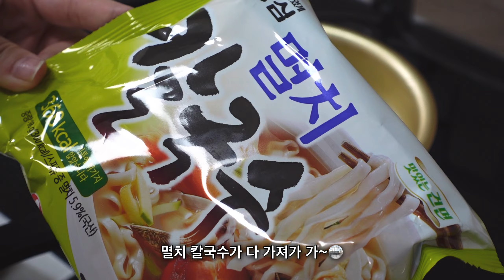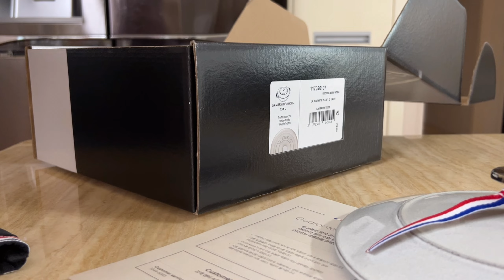sub) vlog 주부일상브이로그 | 먹고싶은 맛있는 집밥🍛| 스타우브🫕언박싱 | 남은 김밥으로 김밥전, 멸치칼국수, 등뼈탕, 처갓집양념치킨, 차돌된장찌개, 소고기구이, 감자전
*Please turn on your language (subtitles are incomplete🙇‍♀️)

안녕하세요 하이하이 💕
장맛비가 무섭게 쏟아지네요.
맛있는 집밥으로 안전하고 건강하게 이 꿉꿉함을 이겨내 보자구요!
모쪼록 비 피해 없도록 조심하시고
다음주 맑은 날 만나요☀️

📍고급-1440p 로 설정하면 보다 선명하게 시청 가능합니다.

      sony zv-1